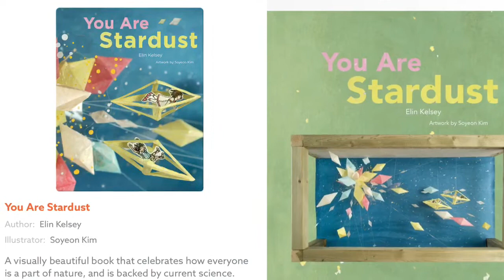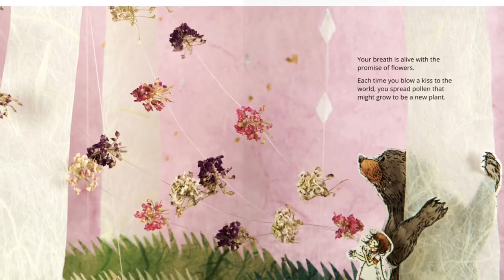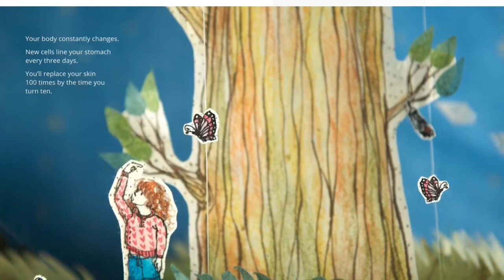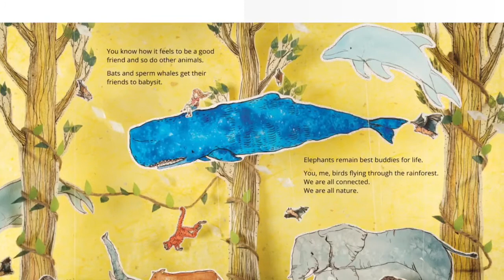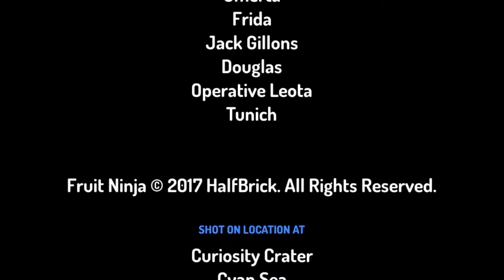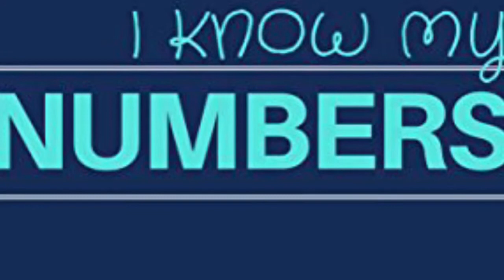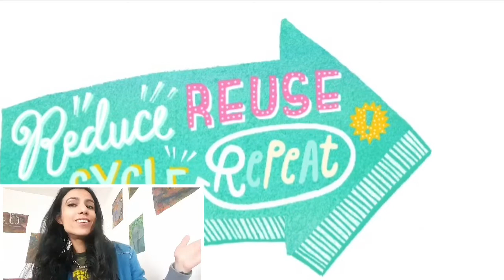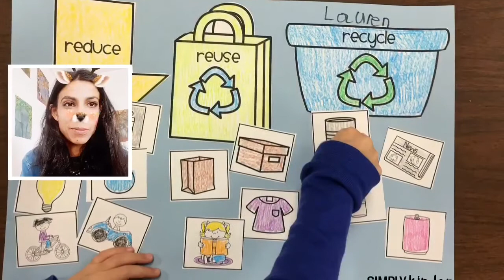You are Stardust (level 3)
Storytelling: You are Stardust, numbers 1-10, tongue twister: Cute Cats and Captain Planet Intro 3rs